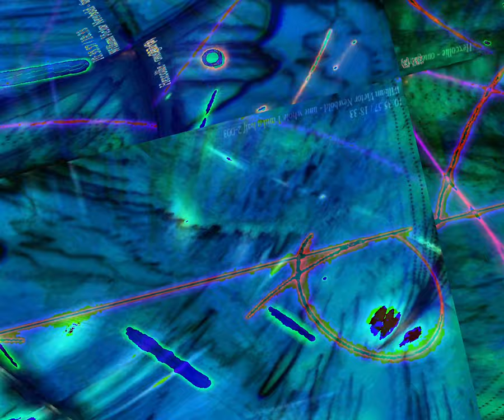[EPILEPSY WARNING] Movie 24 02 29 16h10m19s